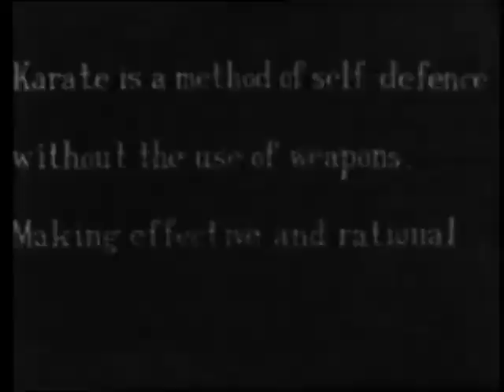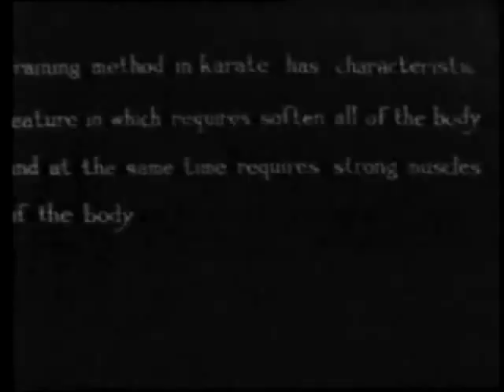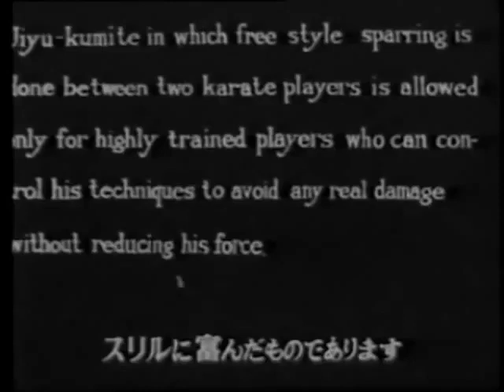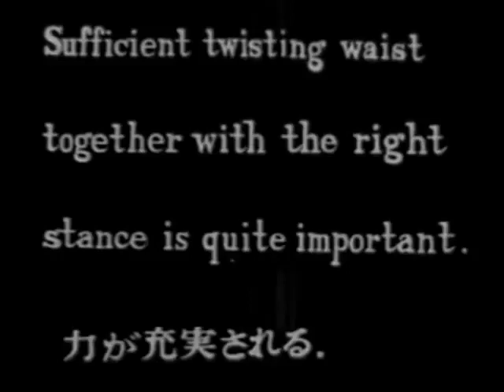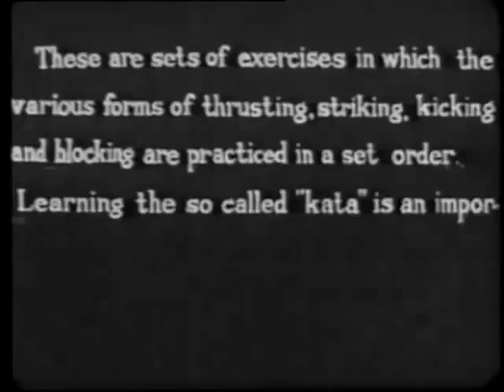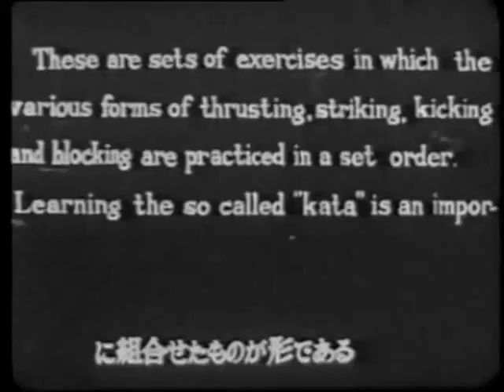Masatoshi Nakayama SHIHAN école de Shotokan Karaté-do JKA archive Japan Karate Association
Cette vidéo est une archive inestimable de l'école de Karaté-do JKA.

This video is an invaluable archive of JKA Karate-do.

OSS !